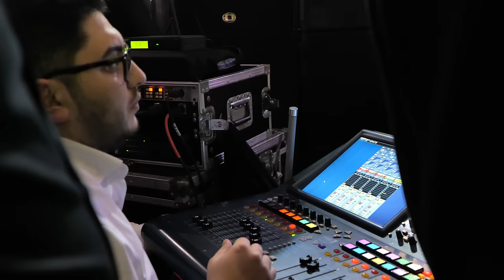Leo de la Rosiori - Un om patit | LIVE 2024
Abonați-vă la canalul nostru pentru mai multe noutăți
Toate drepturile rezervate © & ® Leo de la Rosiori

Muzica & Text : Ionut Cercel
Imagine : Dyxy Media Pro

Nu copiati si repostati pe alte canale , adaugati la favorite !